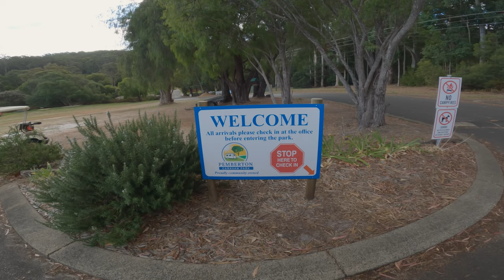Pemberton MotoCamping BMW R1250GS Adventure - Part 1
Of course the second ride out on the new bike was a camp trip, April was stil dry & warm here in WA so we joined a couple of trails up to get our way south to Pemberton. This did include a causeway crossing & a Donnelly River ford enjoying the scenery as it changed from native bush to coastal flats & back into the tall timber of the karri forests. An opportunity to try out the new tent & test what additional upgrades we might need to make to the ride.

Bike - BMW R1250GS Adventure
Tank Bag - Giant Loop Diablo
GPS - Garmin Montana 750i
Pannier Bags - Kriega 30L
Top Bag - Lone Rider Overlander 48

Cameras - GoPro Hero 10 with Media Mod

Sena 30K Headsets

Regan - Helmet Shoei Hornet Adventure
KTM Terra Adventure Jacket & Pants
KTM pull over wet weathers
Komine Gloves
Revit Discovery H2o Boots

Leigh - Helmet Shoei Hornet Adventure
Revit Sand 4 H2O Jacket
Revit Horizon 2 pants
Komine Gloves